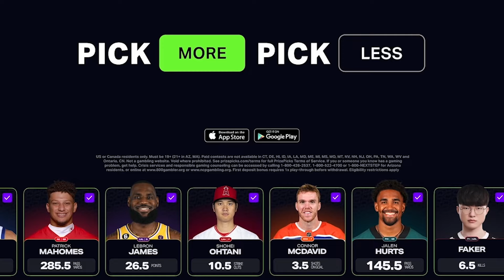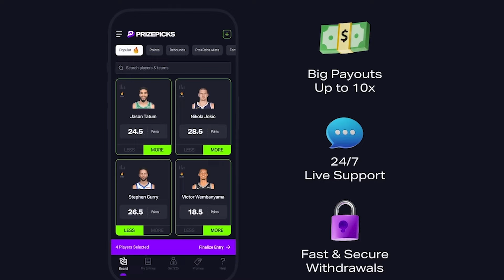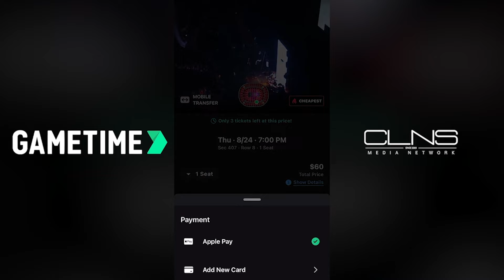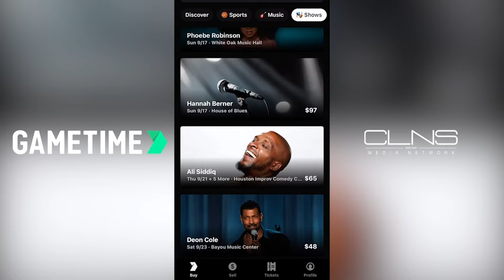Jeremy Swayman and the Bruins remain in negotiation | Poke the Bear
In this episode of Poke the Bear, Conor Ryan is joined by Ty Anderson of 98.5 The Sports Hub to discuss Ty Anderson's interview with Jeremy Swayman, and set expectations for the new season with training camp just weeks away. That, and much more!